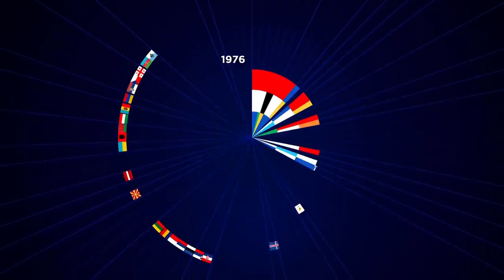Vidbir 2020 – Semi-Final 2- My Top 8 – Ukraine Eurovision 2020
My Top 8 entries of Vidbir 2020 Semi final 2. Ukraine’s National Selection for Eurovision 2020

David Axelrod - Horizon
Elina Ivashchenko - Get Up
Fo Sho - Blck Sqr
Garna - Who We Are?
Khayat - Call for Love
Moonzoo feat. F.M.F. Sure - Maze
Oleksandr Poriadynskyi - Savior
Tvorchi - Bonfire

All videos belong to UA:PBC and STB Ukrainian Broadcaster